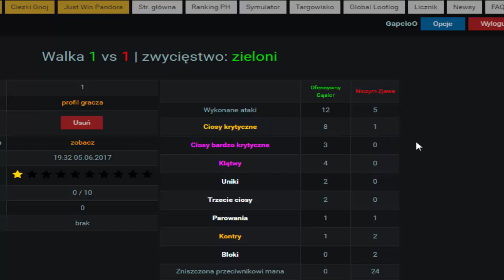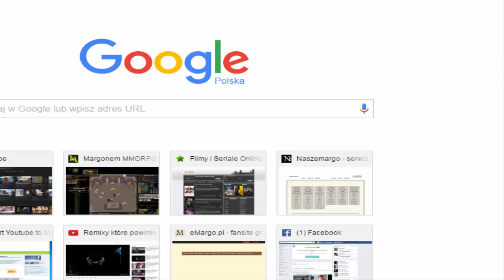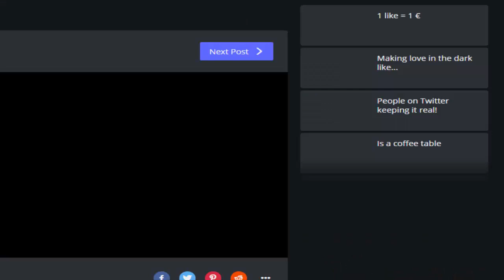Margonem Łaźnia na /\150/\ Pandora #7 Szkoda Gadać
Zostaw suba kumpel a ja postaram się robić jak najlepsze filmy :D